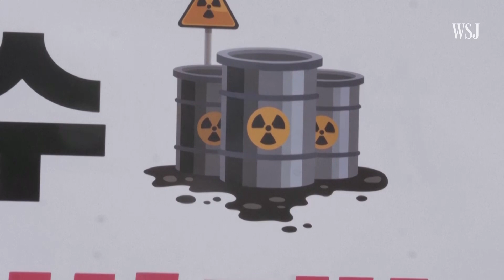Japan’s Plan to Discharge Fukushima Radioactive Water Approved by U.N. | WSJ News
he international nuclear-safety authority on Tuesday gave Japan the green light to release slightly radioactive wastewater from the Fukushima nuclear plant into the sea, despite fierce opposition from neighboring countries including China. Photo: Associated Press